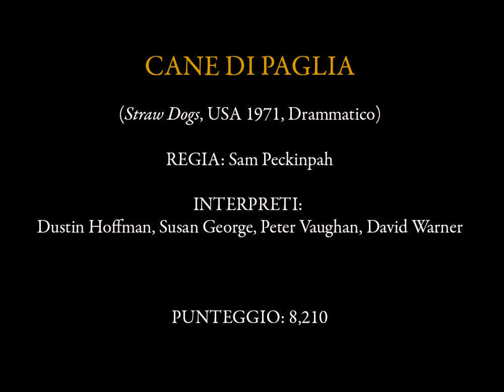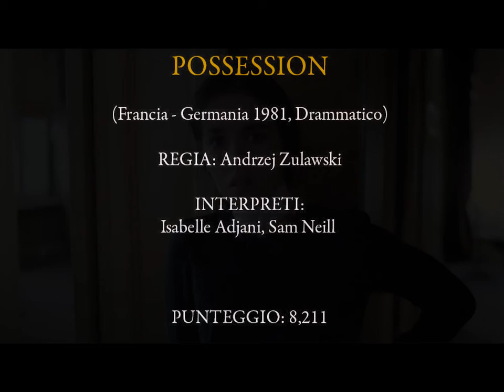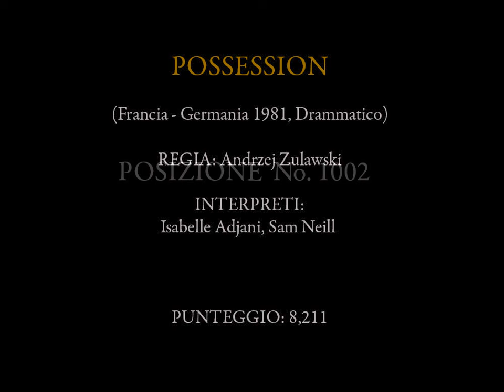Claudio Colombo Cinetop 2022: i migliori film di tutti i tempi - Posizioni 1010-1001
Colonna sonora: E. Grieg: Agitato, eg 106 (Claudio Colombo, piano)